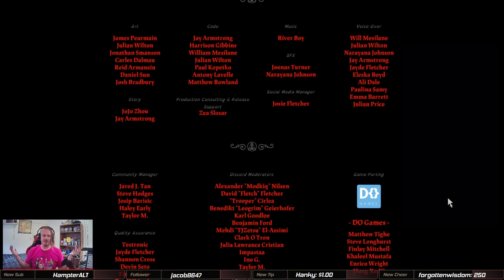We finally get Paul Newman's Blessing! (Cult of the Lamb PC FINALE)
So, a super good game, going into my favorites. The end of the DLC has been achieved! Also, the new content update is right around the corner, so I might be returning to the game, just not now.

What does the future hold for this slot? I'm not sure, there's to many options to settle on one now.